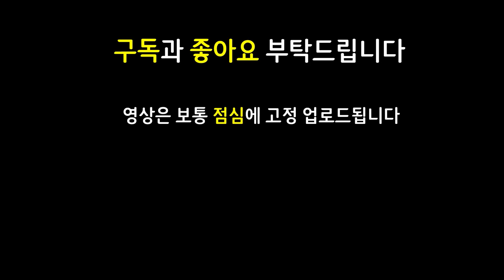정말 보고도 믿기 힘든 상상조차 못할 섹시한 덱전환과 월클 판단?! 접니다 으쓱으쓱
쉽고 빠르게 실전 플레이 영상으로 알아보는 롤토체스 신규 추가 시즌6 Set6 기계와 장치 Gizmos and Gadgets 마법공학 증강체

11.23 패치 이후 최신 메타 역대급 레전드 최강 최강자 종결자 끝판왕 천상계 최상위 랭커 1티어 꿀덱 1티어덱 사기 조합 빌드업 운영법 완벽 분석 기초 기본 정리 공략 강의 초보자 뉴비 가이드

3사교계 4비전마법사 3요들 2강화술사 2고물상 2학자 사교계 비전마법사 요들 강화술사 고물상 학자 럭스 잔나 세라핀

용발톱벡스 보건럭스 보건무대럭스 블루럭스 스태틱딩거 쇼진말자하 거학말자하 4코3성 럭스3성

3성 3성럭스 / 용발톱 벡스 / 보건 무대 블루 럭스 / 쇼진 거학 말자하 / 사교계 스태틱 하이머딩거

Rush 8 러쉬8 러쉬 8 Rush8 러쉬에잇 패스트8렙 패스트 레벨업